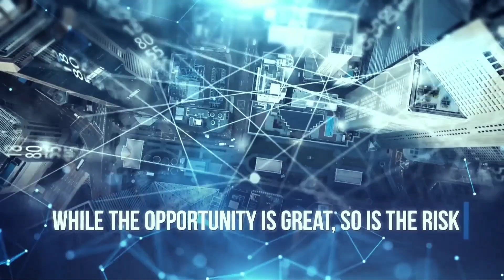Building Secure & Reliable Systems - Heather Adkins - ESW #187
Heather will discuss a new book detailing best practices for designing scalable and reliable systems that are fundamentally secure.